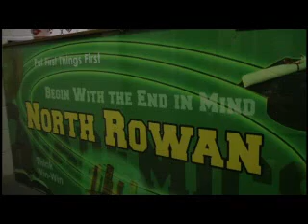The Future of North Rowan High School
Vintage Salisbury Post - The future of North Rowan High School.

May 16, 2008- Sarah Nagem discusses the future of North Rowan High School with Principal Rodney Bass and Karen Carpenter from the Rowan-Salisbury Board of Education